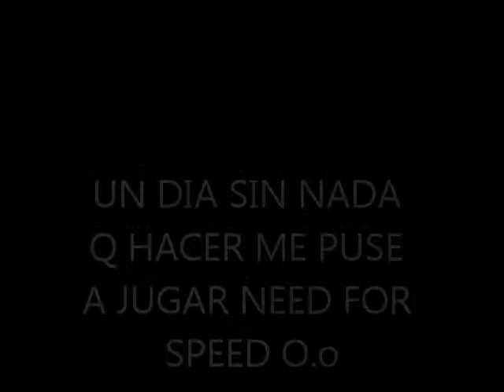NEED FOR SPEED (MUSIC).wmv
WOOOOOOOOOOO O.o